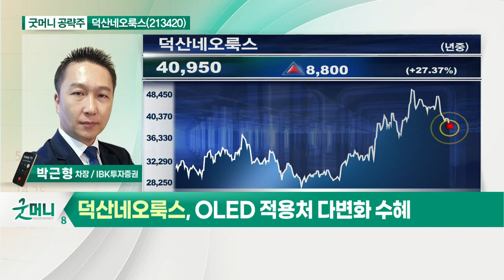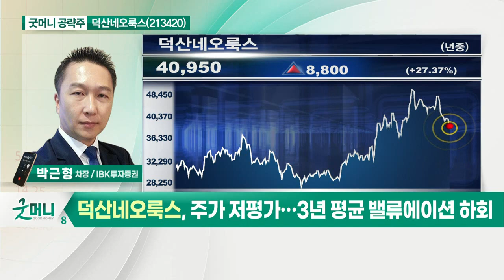덕산네오룩스(213420)... OLED 적용처 다변화_굿머니 공략주 (20210512)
- 1분기 큰 폭의 실적 성장세
- OLED 적용처 다변화
- 주가 저평가… 3년 평균 밸류에이션 하회